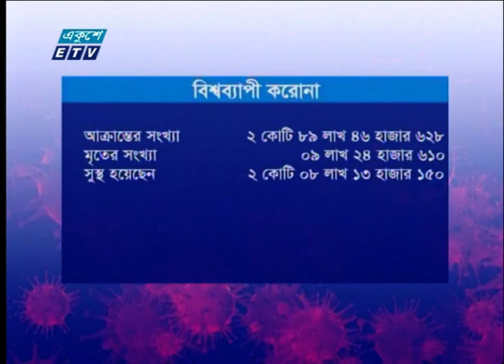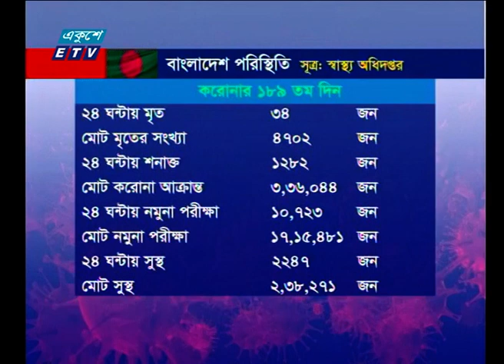01 Pm Corona Update || 13 September 2020 || ETV News